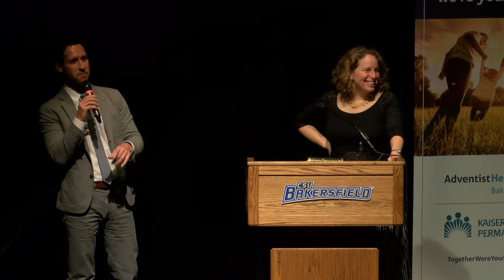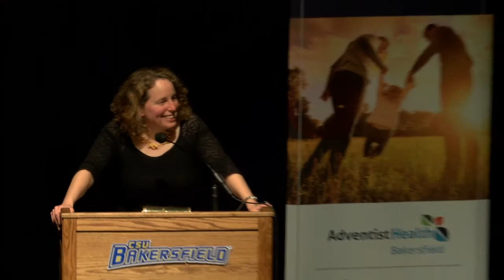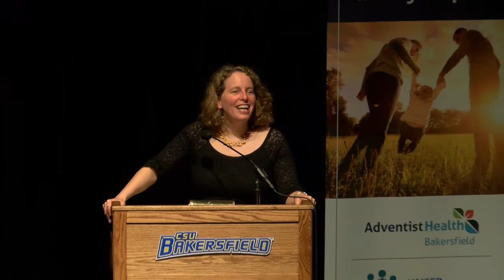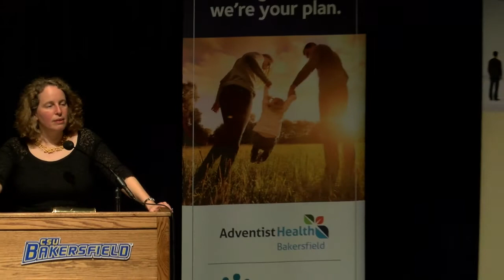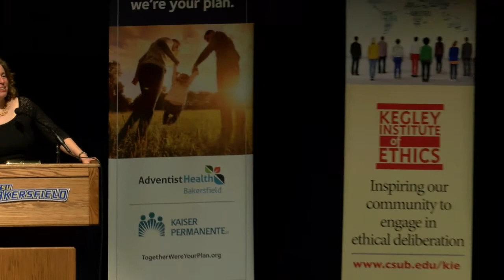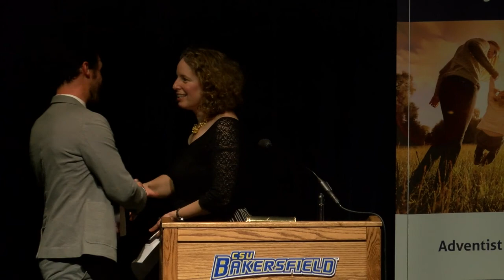Dr. Meira Levinson, Ethical Dilemmas in Democratic Education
School walkouts.  Student-led marches "for our lives." Sanctuary school debates.  Opt-out movements from standardized tests.  Lawsuits over bathroom access for transgender students.  Hunger strikes to protest school closures.  Battles over history, social studies, and science curricula.  Statewide teacher strikes.  We live in an extraordinary moment of civic and moral contestation about schools' roles and responsibilities in a democratic society.  In this talk, Meira Levinson discusses ethical dilemmas that lie at the heart of democratic education today, and sketches a path forward for engaging diverse stakeholders in honest and nuanced conversations about these challenges.